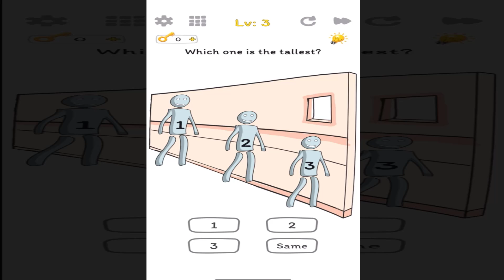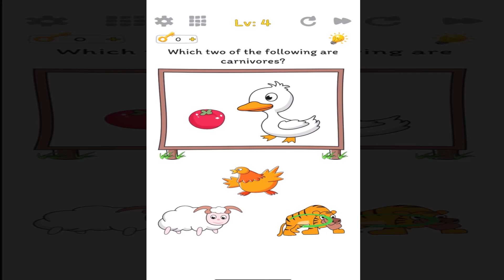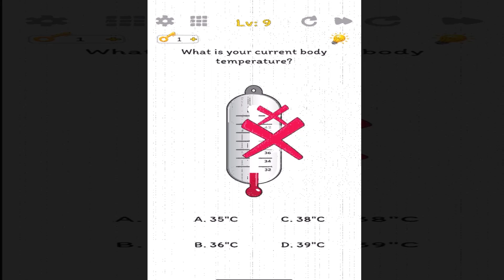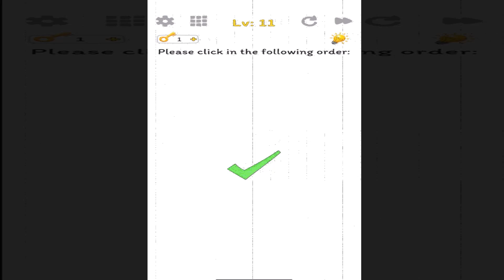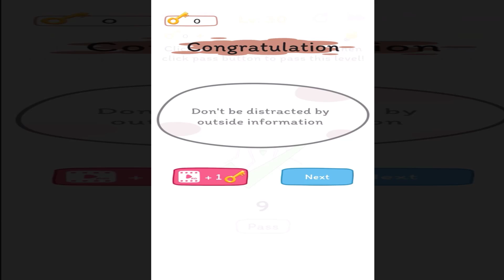Who Can Out Smart Me!!! Kidding Me - Ready for tricky puzzle Gameplay Part 1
Clever and fun test, after you play, you can't help but smile and say "Are you kidding me?" Let's take a smart little challenge.

"Kidding Me" is a relaxing and challenging free puzzle game with lots of fun and smart tests. Various tests and brain teasers will challenge your mind. This fun puzzle game will break your common sense and give your brain fresh ideas. Your logical thinking skills, creativity, and computing skills will be challenged.

Our little tricks cannot be solved with common sense. Please break the rules, jump out of common sense, and use your imagination to pass our smart tricks.

Game Features

- Gameplay that can break your imagination
- Simple but humorous gaming experience
- Funny sounds and game effects
- Breaking common sense solutions
- You can play without WiFi